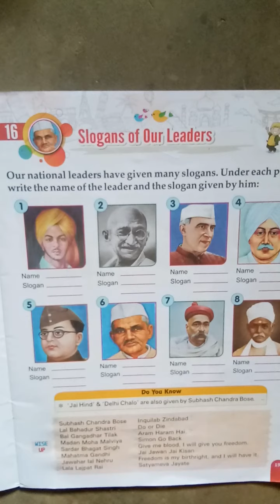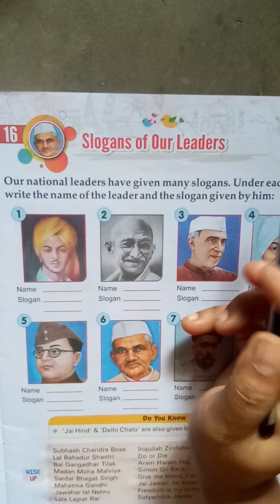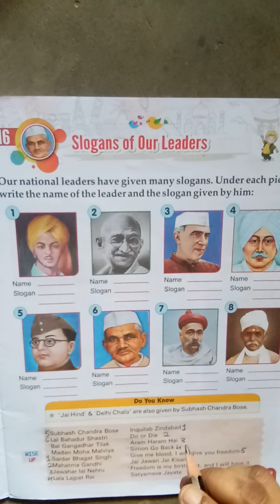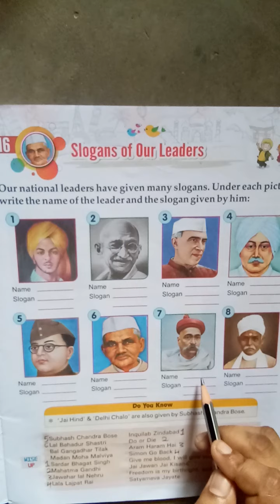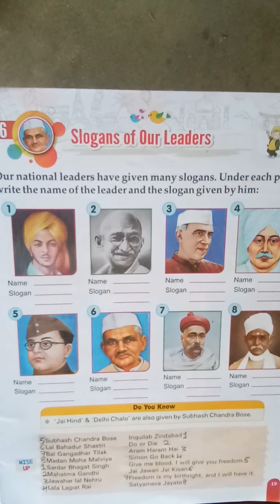Std-ll, General Knowledge, CH-16,Video1